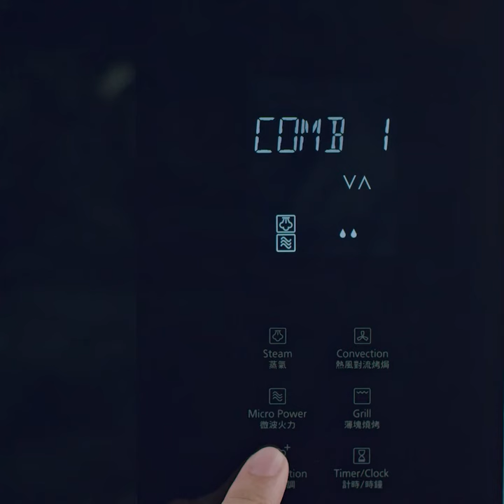Cornflakes Baked Fried Chicken | Panasonic Cooking Recipe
A recipe loved by many is a recipe made for the party. At your next gathering, bake corn flakes fried chicken with the Healthy Fry option for more flavours, less oil. Gentle reminder to make more, because they will run out fast!

Featured product: 4-in-1 Combi Steam Microwave Oven NN-CS89LB